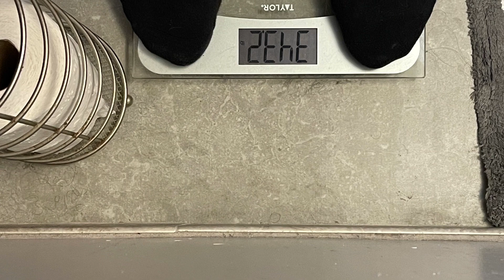Weight Loss Journey Day 5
Day 5, hit legs and arms, Sunday morning weigh in, down about 6lbs